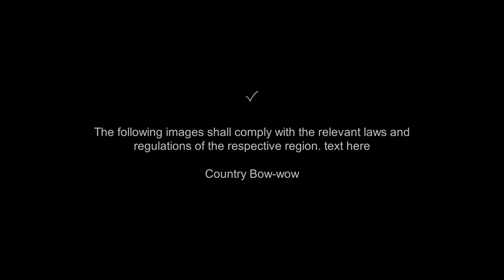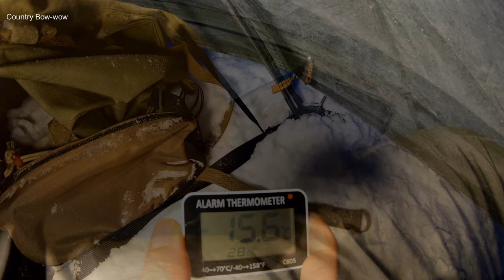[Country Bow-wow] Soft Survival in Snowstorm/Camping/backpacking/고대산/고대산 비박/ 야간산행/고대산 백패킹/눈꽃 산행/상고대/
• You'd appreciate watching my video to the end.
• Please subscription and like if you press it's a power to me.
• This is the channel that takes back what we lost...

The definition of Soft Survival is something I made. There are five main conditions for hard and soft survival. Activities other than these conditions are considered camping.

                                 Hard Survival                       Soft Survival
• Environment        Nature                                   Nature
• Food                      Hunting, Collecting            Bring
• Fire                        Yes                                        No
• Fuel                       Nature                                   Nothing
• Housing                No Tent                                Tent

• Licence
• Track     : My star